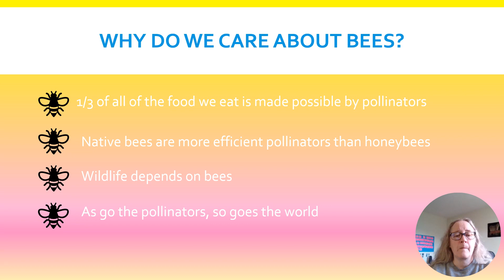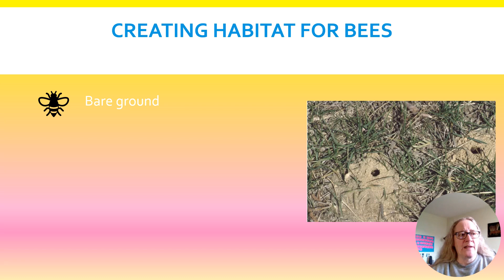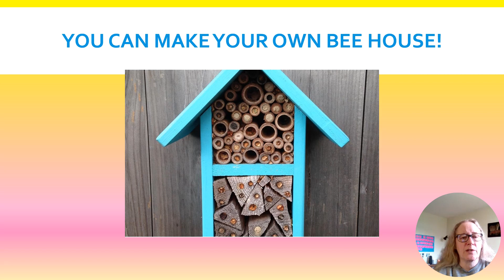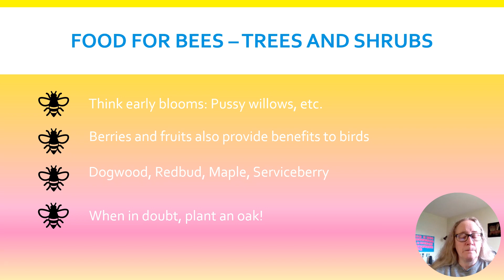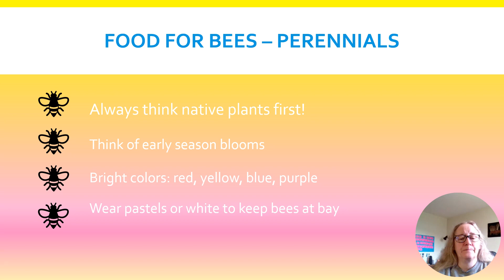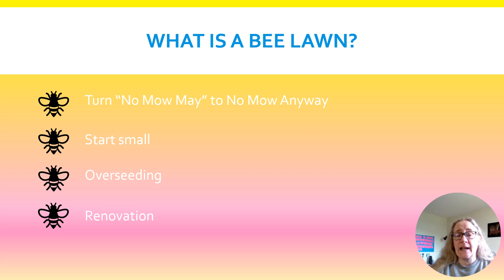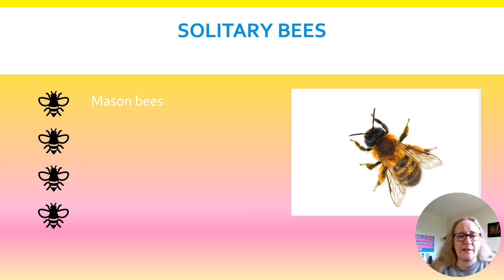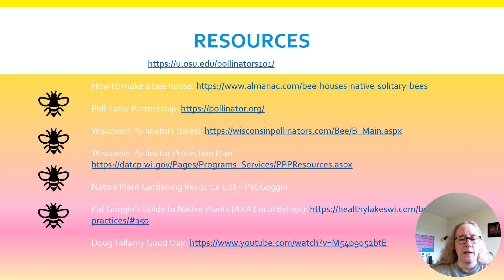Lakeland Gardeners April presentation - BEE a Hero for Bees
My presentation for the Lakeland Gardeners Club about bees and creating bee habitat